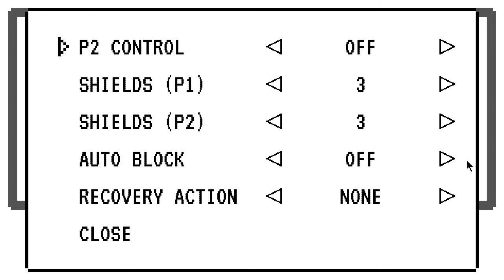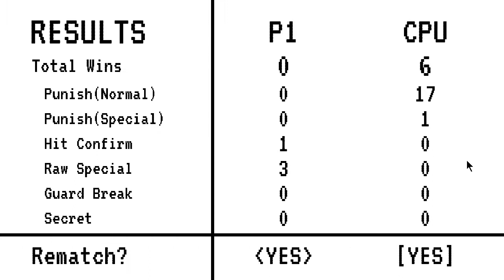Giving Footsies another go.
This is my second attempt to play Footsies, a new 2D fighting game I discovered recently. I'm basically new to 2D fighters, having not consistently played in about 30 years (Fantasy Strike notwithstanding, as I only played that for a month or two, and it kinda lost the new car smell). So please don't expect any Daigo perfection or anything.

Overall . . . . . I think I like it! It's a fighter without the fanfare. And it looks like a game that would use very few resources, meaning I could probably play this when streaming Guild Wars 2, while waiting for world bosses to spawn (an idea I've been kicking around recently).